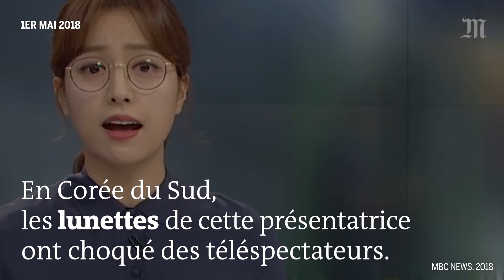Une journaliste sud-coréenne refuse d’enlever ses lunettes à l’antenne, un geste contre le sexisme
Le jeudi 12 avril dernier, Lim Hyeon-ju n’a pas retiré ses lunettes avant de présenter le journal matinal de la chaîne MBC News. Un acte symbolique, puisque c’est la première fois qu’une animatrice fait un tel choix à la télévision sud-coréenne.    La jeune femme explique que les lentilles de contact la fatiguaient mais qu’il s’agissait surtout de faire passer un message. Dans une interview accordée à l’agence de presse Yonhap, elle s’interroge : « Les présentateurs sont libres de porter des lunettes, pourquoi pas les présentatrices ? »    Selon le quotidien The Korea Herald, il n’est pas rare que des travailleuses sud-coréennes ayant des problèmes de vue soient obligées de porter des lentilles au bureau. Une enquête menée par Carrer, une plate-forme d’offres d’emploi, révèle même que 60 % des salariés coréens n’avaient jamais vu une femme garder ses lunettes pour travailler avant Lim Hyeon-ju. A la fin d’avril, Jeju Air, une compagnie aérienne sud-coréenne a annoncé que ses employées ne seraient plus obligées d’enlever leurs lunettes à bord.